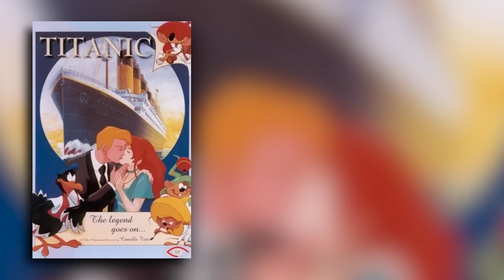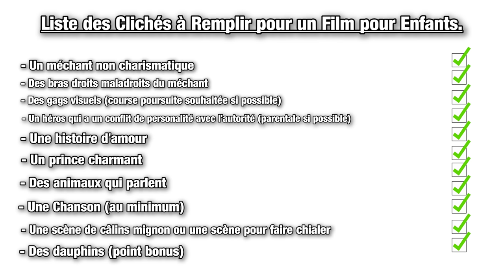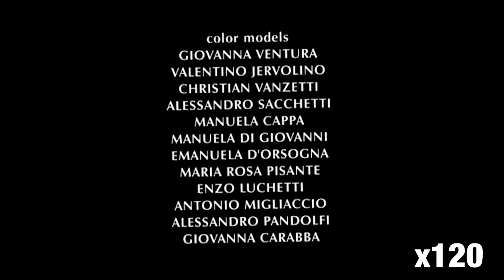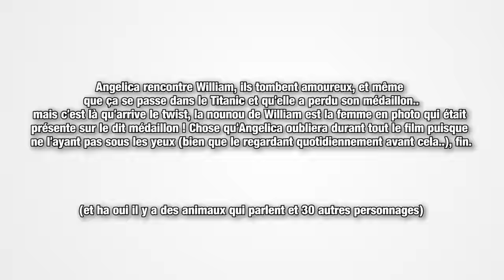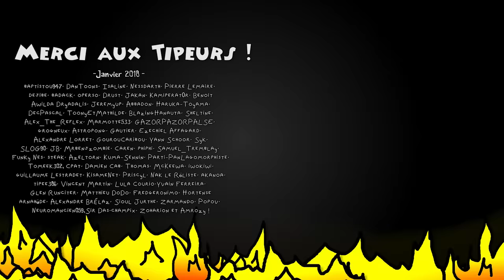LE PIRE FILM D'ANIMATION DE L'HISTOIRE.. (PVR: Titanic: The Legend Goes On)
Oyez à tous ! Aujourd'hui je vous propose de découvrir ce qui est considéré comme pire long métrage d'animation (classique) de l'Histoire, "Titanic: The Legend Goes On" un film mêlant faux raccords, montage anarchique, rap, chansons, et bien évidemment le Titanic lui même dans une histoire d'amour à peine plagiée tout comme ses personnages. Sur ce 'bon' visionnage et présentation à tous !

Un Epic et sincère merci aux tipeurs du mois de Janvier !!:

Ezechiel Affagard, Alexandre Lorret, GourouCaribou, Yann Schoor, SLOG90, JB, Mrbenjzombie, Caren, phiphi, Samuel_Tremblay, Syk, Funky Nes, steak, Azeltorn, Kuma-Sennin

Musiques Utilisées:

Flight In Panic - SpongeBob SquarePants Production Music
Hyperfun - Kevin Mc Leod
Ultra Polka - Kevin Mc Leod
Wagon Wheel (Electronics) - Kevin Mc Leod
The Chase - Funny Silent Movie
My Heart Will Go On - Celine Dion (Titanic OST)
Le petit bonhomme en mousse - Patrick Sebastien (dieu nous garde)
strife-trivium
Honolulu March - SpongeBob SquarePants Production Music